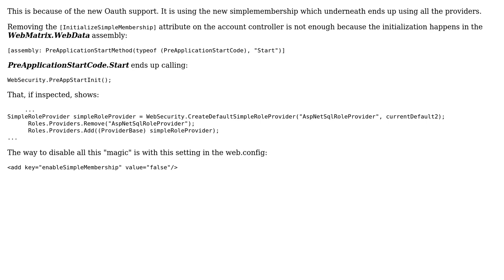The Principal in an MVC4 app with VS 2012 is a RolePrincipal instead of ClaimsPrincipal after...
The Principal in an MVC4 app with VS 2012 is a RolePrincipal instead of ClaimsPrincipal after running the "Identity and Access" wizard

With thanks & praise to God, and with thanks to the many people who have made this project possible! | Content (except music & images) licensed under CC BY-SA | Music | Images & others | With thanks to user woloski user Eugenio Pace and the Stack Exchange Network Trademarks are property of their respective owners. You are responsible for your own actions.